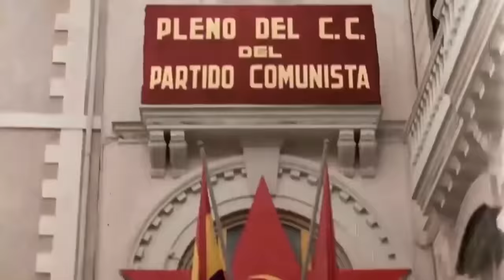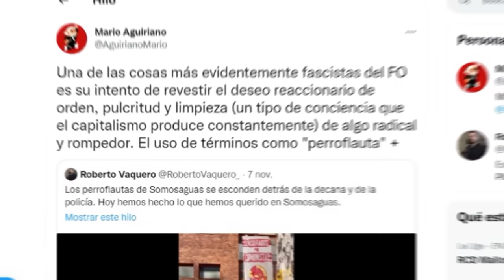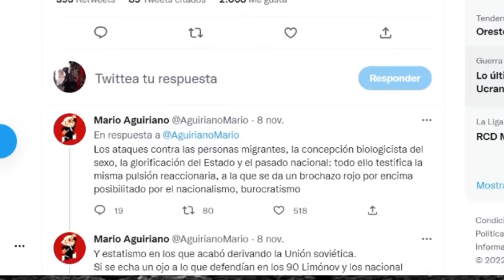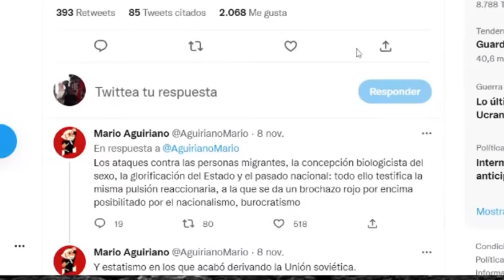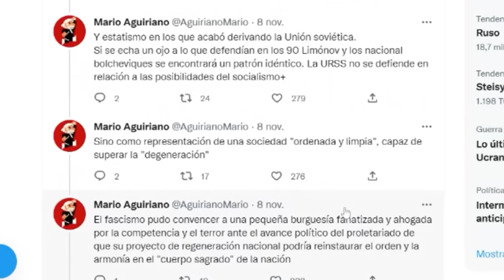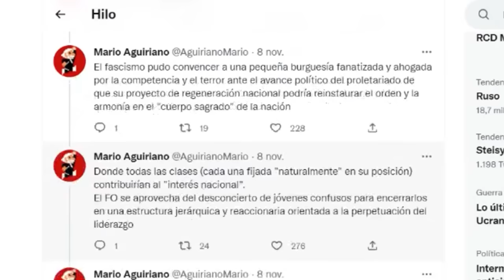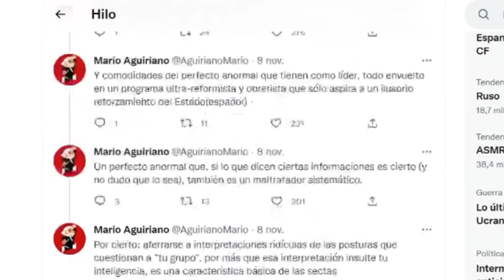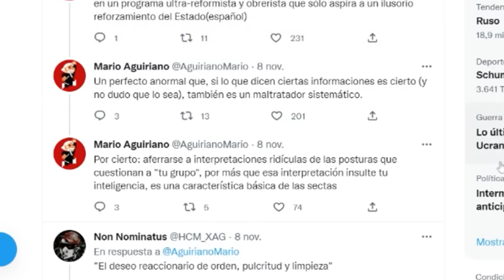Café Marx: pedantes sin oficio ni beneficio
Link de compra del libro en físico Introducción al Comunismo, de Roberto Vaquero